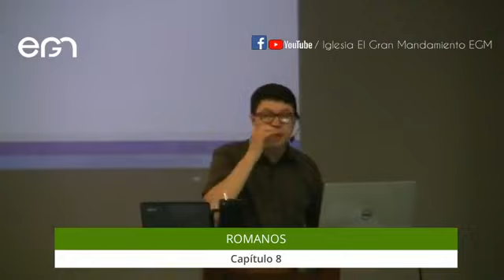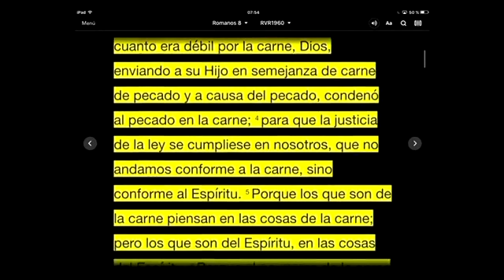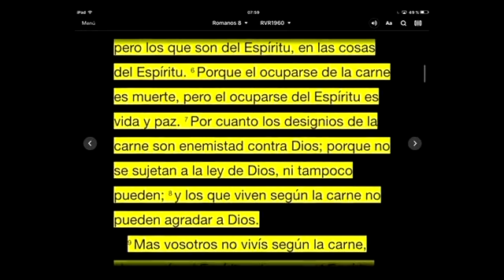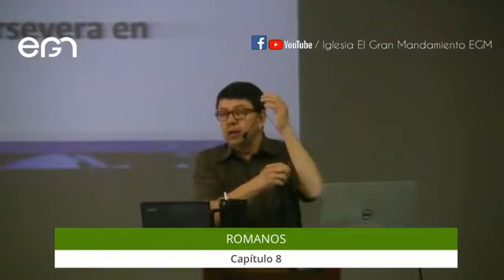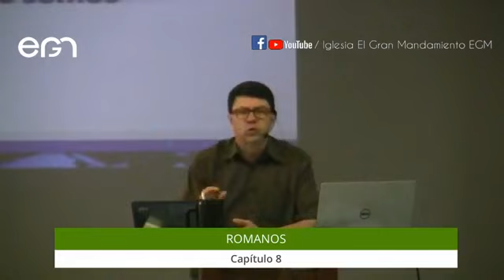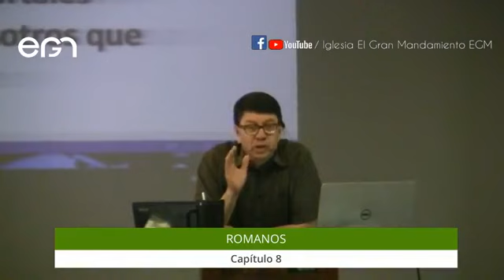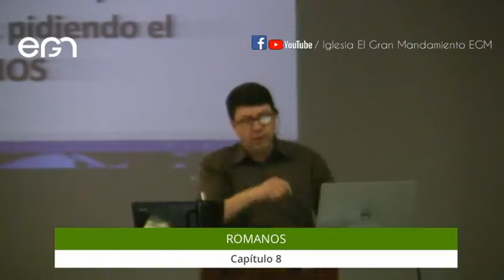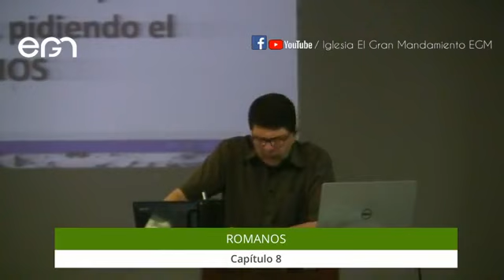Estudio Bíblico: Romanos 8A - Pr. Freddy Romero